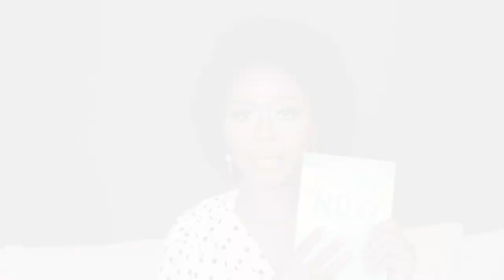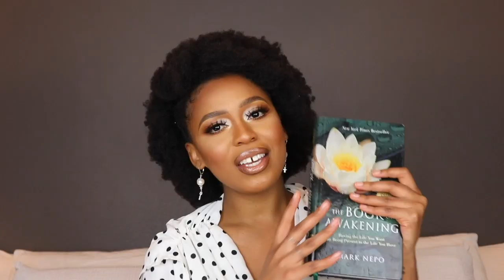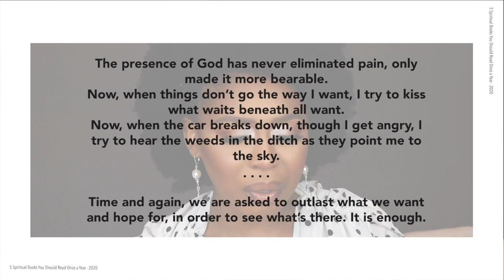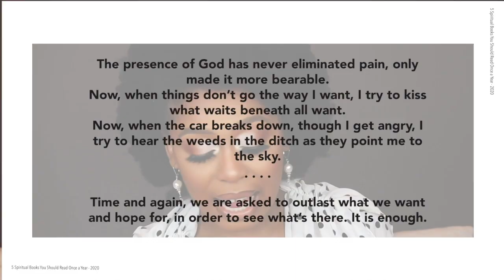6 Awakening Books you need to Read Once a Year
Hello Dolls,

A quick video on the 5 spiritual books I read every year.

Books mentioned:

1. The Power of Now - Eckhart Tolle

4. The Celestine Prophecy - James Redfield
5. A Book of Awakening - Mark Nepo
6. The Seven Spiritual Laws of Success - Deepak Chopra

As always, Thank you so much for all your support!